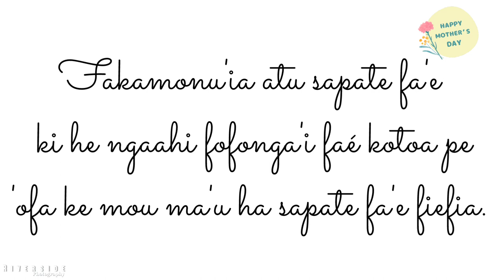Happy Mothers Day Finau.